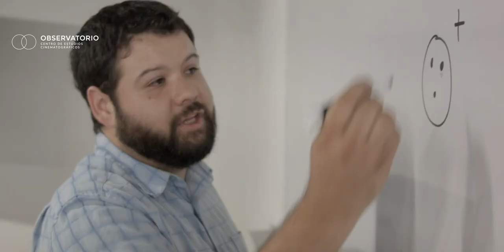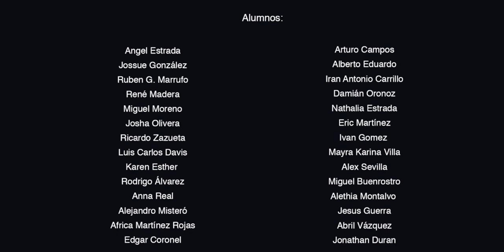Taller Intensivo de Realización Cinematográfica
SINOPSIS | En este video resumen del Taller Intensivo llevado a cabo en el verano del 2015, dialogamos con algunxs de lxs talleristas, entre ellos el director de cine mexicano Carlos Reygadas, la antigua directora del FICUNAM y ahora directora de la Biennale Eva Sangiorgi, la realizadora y gestora Adriana Trujillo, el académico y escritor Hermés Millán, entre otros.

AÑO | 2015